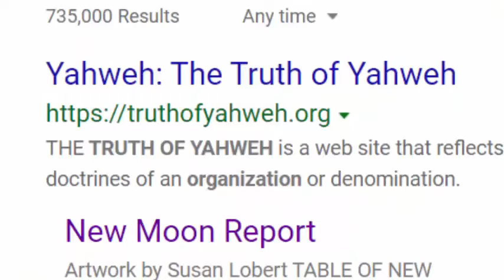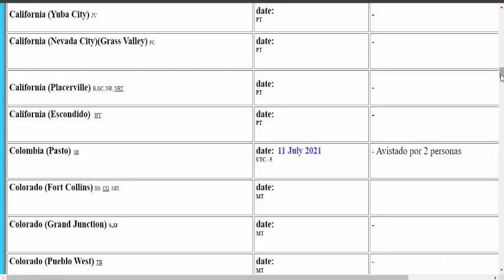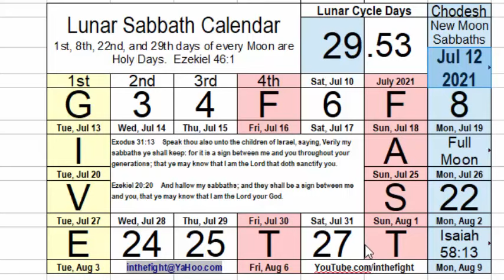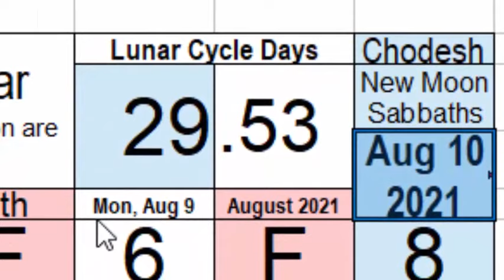Sabbath Days Are Mondays Starting July 19th 2021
Because of the sighting of the new moon on July 11th the Sabbath days are moving from Saturday's to Mondays starting on July 19th 2021.